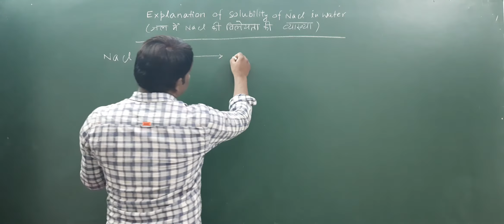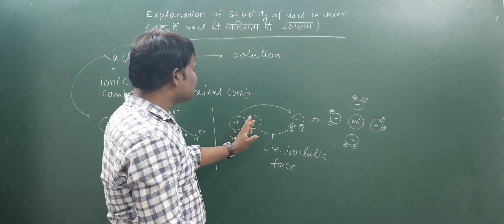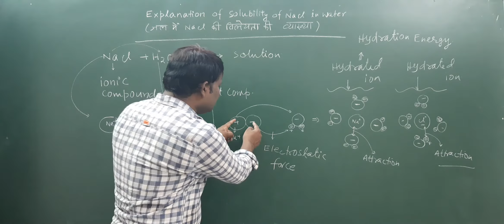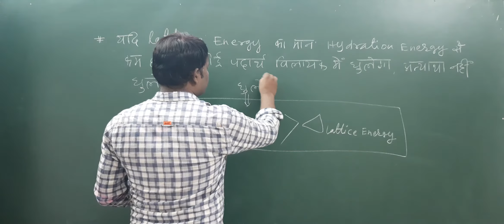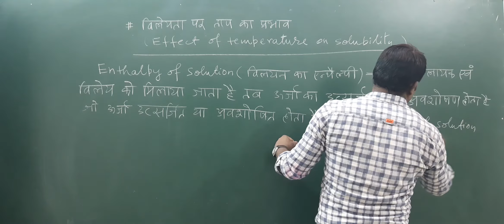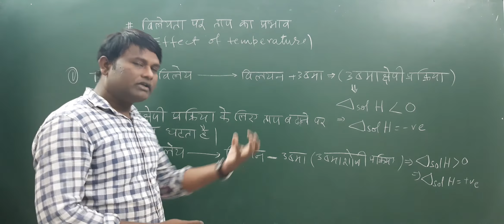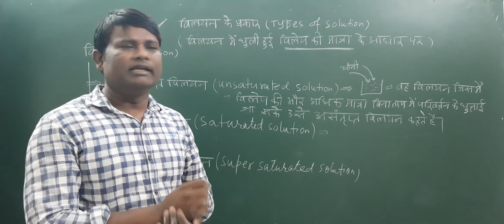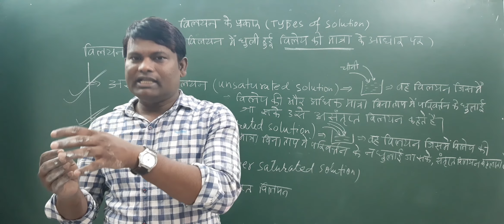Class 12# solutions#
Effect of temperature on solubility